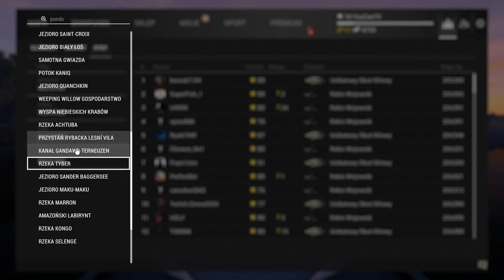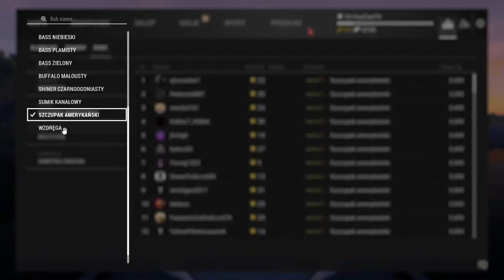FISHING PLANET - RYBA POTWÓR SZALONOOKI BUFFALO SAMOTNA GWIAZDA. Poradnik dla początkujących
Całkowicie NOWA metoda i skuteczny sposób jak złapać szalonooki buffalo.
To działa!
w 10 odc z lewelowania nowego konta w Fishing Planet będziemy łowić szalonookiego buffalo, czyli potwora z Samotnej Gwiazdy.
Całkowicie nowa metoda i sposób jak złowić szalonookiego buffalo?
Gdzie łowić szalonooki buffalo?
fishing planet jak złowić buffalo szalonooki